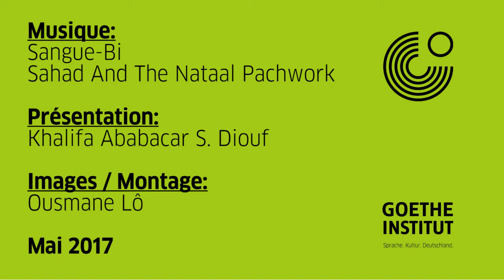Music & More : Sahad & The Nataal Patchwork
Le groupe Sahad & The Nataal Patchwork était  invité pour un concert au Goethe-Institut le 19 mai 2017. Le groupe se produisait pour la deuxième fois sur la scène de l'Institut et ceux qui étaient là lors de la première édition n'ont pu que remarquer l'évolution de ce groupe qui est en pleine ascension.  L'artiste reggae Sangue Bi nous a gratifié de sa présence en première partie.